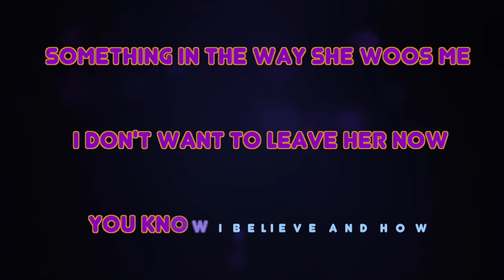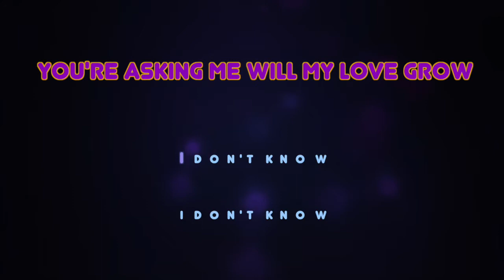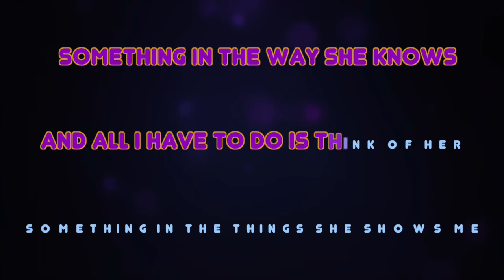karaoke - Something - The Beatles 🎤